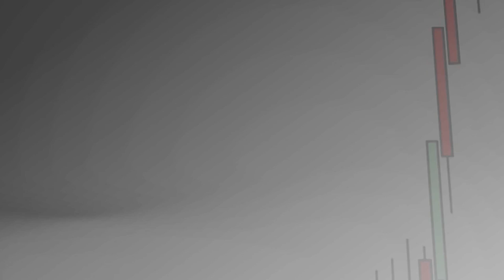Sara Carbonell Suárez-Ibaseta "Si Trump cumple con los recortes"...en Estrategiastv (27.02.17)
Sara Carbonell, relationship manager de CMC Markets, analiza la situación técnica y fundamental de las bolsas europeas y estadounidense.